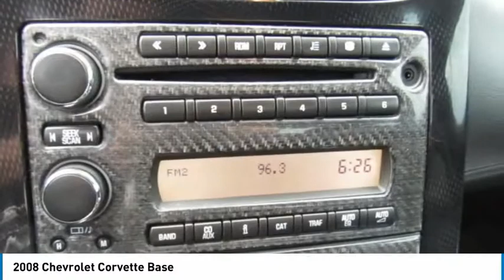2008 Chevrolet Corvette Delaware, Powell, Dublin, Marion, Columbus, OH 85120253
Crystal Red Metallic Tintcoat Used 2008 Chevrolet Corvette available in Delaware, Ohio at
2008 CHEVROLET CORVETTE Delaware, OH
Stock# 85120253

2815 Stratford Rd.

*DESIRABLE FEATURES:* HEATED SEATS, CLEAN CARFAX, SHARP! KEYLESS ENTRY, LEATHER, a SOFT TOP, MULTI-ZONE A/C, and FOG LAMPS.

*SERVICE & MAINTENANCE COMPLETED:* Stock# 85120253 FEATURES NO LESS THAN $575 IN PREVENTATIVE MAINTENANCE & SAFETY EQUIPMENT UPGRADES including the following items: Performed A Complete Inside & Out Vehicle Detail, Performed A Comprehensive 125-point Inspection Along With An Oil & Filter Change, New Wipers & Tire Rotation, Repaired The Brakes, Replaced The Air Filter, and Replaced The Windshield Wipers!

This rear wheel drive 2008 Chevrolet Corvette Base features an impressive 6.20 Engine with a Crystal Red Metallic Tintcoat Exterior with a Ebony Leather Interior. With only 42,848 miles this 2008 Chevrolet Corvette is your best buy in Delaware, OH.

*TECHNOLOGY FEATURES:* This 2008 Chevrolet Corvette in Delaware,OH Includes: Satellite Radio, Keyless Start, Steering Wheel Audio Controls, an Auxiliary Audio Input, an Anti Theft System, an AM/FM Stereo, an MP3 Compatible Radio, and a Single-Disc CD Player

*STOCK# 85120253 PRICED BELOW MARKET RETAIL VALUE!* Performance Chrysler Jeep Dodge Ram has this 2008 Chevrolet Corvette Base ready for a quick sale today. Don't forget Performance Chrysler Jeep Dodge Ram Delaware will buy or trade for your car, truck, SUV, van, motorcycle and/or ATV!

Performance Chrysler Jeep Dodge Ram of Delaware serves Delaware, Westerville & Marion OH. You can also visit us at, 2815 Stratford Rd Delaware OH, 43015 to check it out in person!

*MECHANICAL FEATURES:* Scores 25.0 Highway MPG and 15.0 City MPG! This Chevrolet Corvette comes Factory equipped with an impressive 6.20 engine, an automatic transmission.

*INTERIOR OPTIONS:* Delaware, Westerville & Marysville used car shoppers are lighting up the phones at our Deleware, OH dealership over these interior options: Dual Power Seats, Automatic Climate Control, a Compass, a Power Drivers Seat, an Adjustable Lumbar Seat(s), a Leather Wrapped Steering Wheel, Bucket Seats, an Adjustable Steering Wheel, Air Conditioning, a Driver Illuminated Vanity Mirror, Illuminated entry, a Passenger Illuminated Visor Mirror, Floor Mats, a Rear Window Defroster, Vanity Mirrors, a Tilt Steering Wheel, and a Reading Light(s)

*SAFETY OPTIONS:* Whether steering your way to work in Westerville or soccer practice in Scioto County, you'll enjoy peace of mind with the following safety equipment options: HID Headlamps, Electronic Stability Control, Daytime Running Lights, Delay-off headlights, Anti-Lock Brakes, Occupant sensing airbag, Auto-Dimming Door Mirrors, a Drivers Air Bag, a Passenger Air Bag Sensor, an Auto Dimming R/V Mirror, a Front Side Air Bags, a Front Head Air Bag, and a Passenger Air Bag